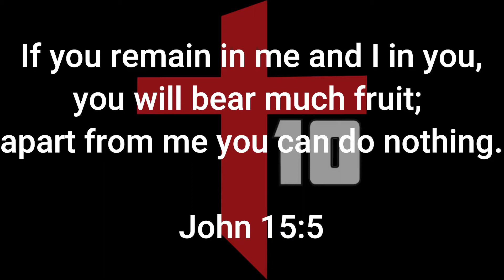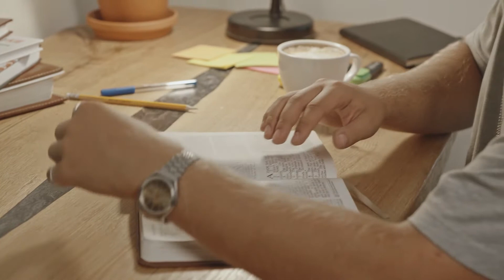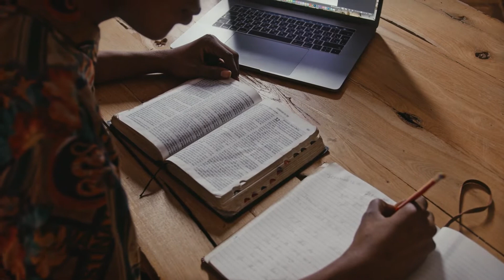Have a Better QUIET TIME With God 2022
3 things we’re gonna do in this video is #1 learn exactly what a biblical quiet time is. #2 understand why we have a quiet time. #3 discover what a quiet time looks like.

Bed in a Bag

WHAT YOU NEED for a quiet time.
1. You need to decide on the right time of day
2. Find a place with little to no distractions
3. Be intentional with your time.

WHAT TO DO during your quiet time.
Read the bible
Reflect on what you have read:
     ask questions
          Sin to confess? Promise to claim? Attitude to change? Command to obey? Example to
          follow? Prayer to pray? Error to avoid? Truth to believe? Something to praise God for? Is
          there something here I can be thankful for?
Respond
Rest

HOW TO PRAY: A.C.T.S.
Adoration: This opens your prayer with time to praise God for who he is and what he’s doing in your life.
Confession: This is where you want to ask for forgiveness for actions, behaviors, or attitudes that you’d like to see changed with God’s help.
Thanksgiving: There is no sense in asking God for something more if you haven’t given thanks for what He has already given…
Supplication: simply means “making a request.” This is the time you want to talk to God about all those things you told someone yesterday that you’d pray about. It’s where you make your appeals to God for his intervention in your life and in the lives of your loved ones.

1) Pray for me as I seek to bring you accurate biblical truth with every video.

Will we still be married in heaven?
Where do babies go when they die?
3 heavens mentioned in the bible
Can we go to heaven with tattoos?
Will there be pets in heaven?
What will we be doing in heaven?
Does the Bible say that Alcohol is a sin?
Can you be cremated and still go to heaven?

The Book Of Easy Answers

Lighting:
Bulbs for softbox
Led lighting

Microphones:
Condenser Mic
Microphone Arm
Shotgun Mic
Lapel Mic
Screw adapter for Shotgun mic

Acoustic Panels

Blackout Curtains